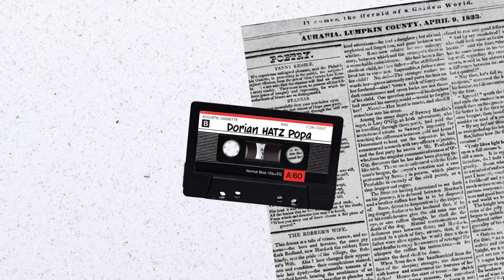AM RENOVAT CURTEA + AM PUS COPACI DE PESTE 100 de ANI ?!